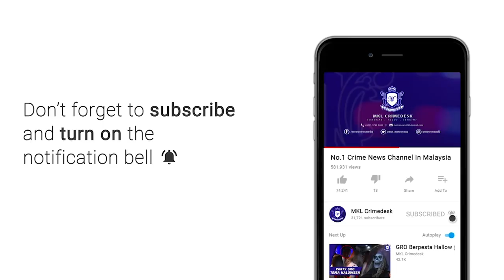MKL Crimedesk | Rondaan Pemantauan Ke Premis Perniagaan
Bertindak atas aduan dari orang ramai, pasukan menjalankan pemantauan terhadap premis-premis perniagaan yang terdapat dilokasi seperti di atas.

Pemantauan mendapati terdapat beberapa premis yang beroperasi tanpa lesen yang sah dari pihak melakukan kesalahan di bawah Undang Undang Kecil

Perindustrian Tred Perniagaan dan Perindustrian MPK 2007 iaitu menjalankan perniagaan tanpa lesen yang sah dari pihak Majlis

Terdapat juga premis yang melakukan kesalahan di bawah Seksyen 46(1)(d) Akta Jalan Parit dan Bangunan 1974 iaitu meletakkan barangan yang berkaitan dengan perniagaannya di suatu tempat awam dan menyebabkan halangan

Sebanyak satu (01) sitaan telah dilakukan atas kesalahan yang dinyatakan di atas

Seterusnya, pemeriksaan lanjut di kawasan sekitar memdapati terdapat dua (02) buah premis perniagaan yang beroperasi tanpa lesen yang sah dari pihak Majlis.
Pemilik diarahkan untuk menutup
perniagaan dengan serta merta dan diberikan amaran supaya tidak menjalankan perniagaan sehingga mendapat lesen dari pihak Majlis

Kesemua premis yang tidak berlesen ini juga telah dikenakan tindakan ‘seal’ untuk memudahkan pemantauan di masa hadapan

Pemilik juga berjanji untuk patuh dengan arahan yang diberikan dan sedia untuk diambil
sebarang tindakan jika beliau ingkar